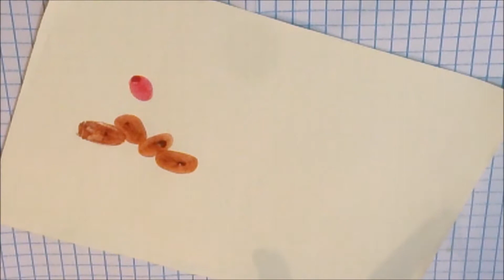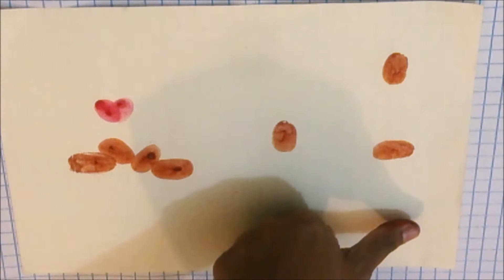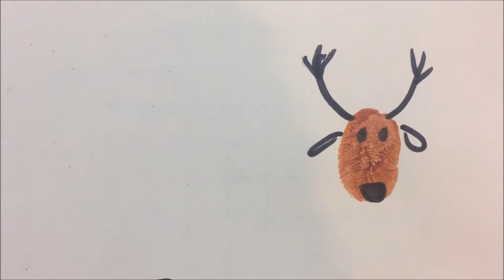Easy Fingerprint Art for Kids | Craft Ideas for Kids | Ep-1 | The4Pillars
Easy Fingerprint Art for Kids | Craft Ideas for Kids | Ep-1 | The4Pillars. Create engaging art activities with your children – at home or in the classroom. Packed with fun step-by-step instructions in our videos.